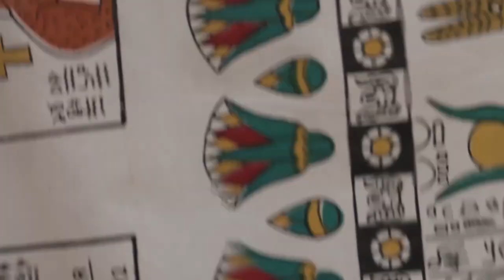EGIPAT SEVERNA OBALA LETOVANJE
Arapska Republika Egipat najvećim delom leži na severoistoku Afričkog kontinenta, a manji deo se nalazi na području Azije (transkontinentalna država), i prostire se uz deltu reke Nil. Po broju stanovnika Egipat je 16. zemlja na svetu sa 83 miliona stanovnika i graniči se sa Libijom, Izraelom i Sudanom i izlazi na Sredozemno i Crveno more. Geografski položaj Egipta izuzetno je povoljan. Sinajsko poluostrvo predstavlja kopneni most koji povezuje Egipat sa Azijom. Sredozemnim morem povezan je sa Evropom, dok Suecki kanal predstavlja važno čvorište trgovačkih puteva između kontinenata.
-- Danas je putovanje u Egipat svima dostupno . Veoma povoljno se može uživati u zemlji faraona, mističnim piramidama, arapskoj kulturi i ljubaznim domaćinima.
Egipat je razvio čitav lanac hotela visokog standarda duž čitave obale. Našim gostima su naročito poznata letovališta Hurgada I Šarm El Šeik, kao i severna obala Egipta.